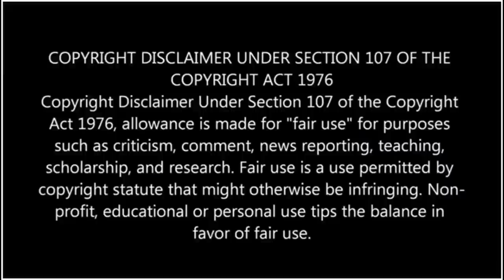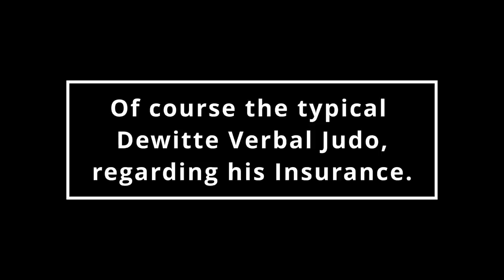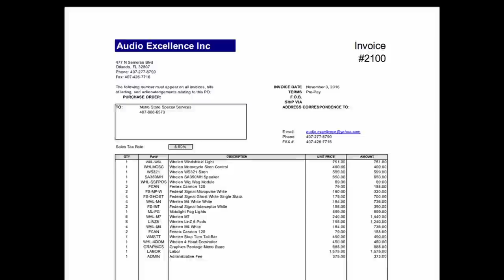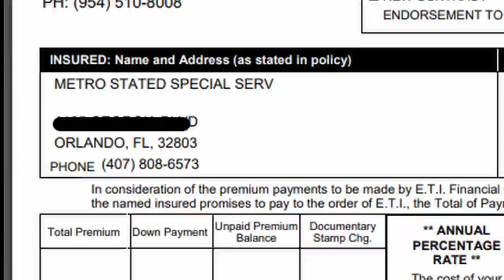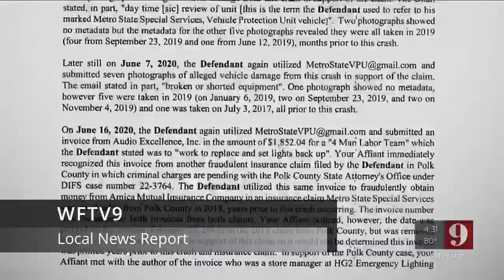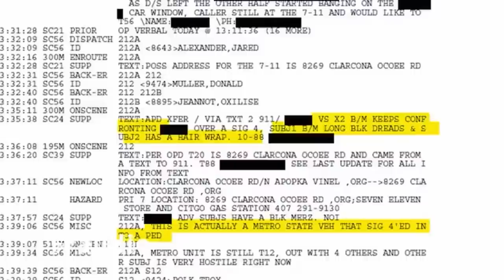Jeremy Dewitte The Staged Accident - Insurance Fraud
October 11, 2022 - Dewitte was involved in a minor bingle in which the other driver insisted that Jeremy had accelerated into his vehicle instead of allowing him to change lanes. Metro State has always treated the procession as a personal playground for playing "cops & movers". I have no doubt Dewitte could have avoided this accident. Instead, he accelerated and caused a minor accident. He claimed thousands of dollars in repairs and personal suffering and was awarded ten thousand dollars in damages. FIO has recovered some of the documents used to perpetrate the crimes.

FIO is constantly searching through Florida's Law Enforcement Agencies databases for indications, evidence, and documents relating to the years of criminal activity, insurance jobs, and harassment of road users while living out his fantasy of protecting the children. Public Record requests are not free and the way we "shotgun" requests is the most expensive. Can you assist us?  Do not be fooled, this is an ongoing expense,  FIO has been operating continuously recovering information for a long time.